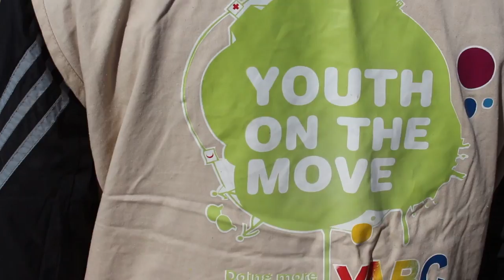Annual Provincial Youth Camp 2016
Annual Provincial Youth Camp 2016 Pakistan Red Crescent Balochistan Branch.